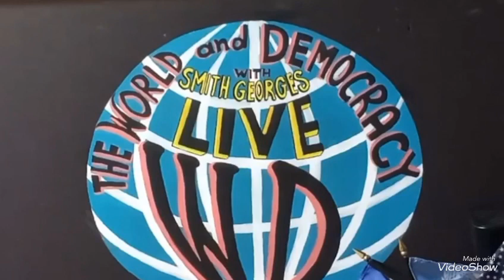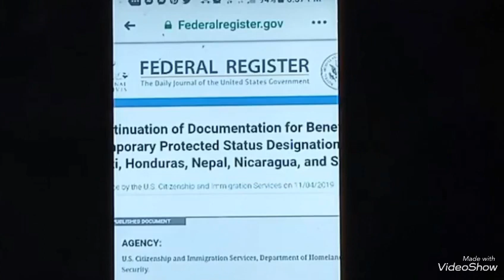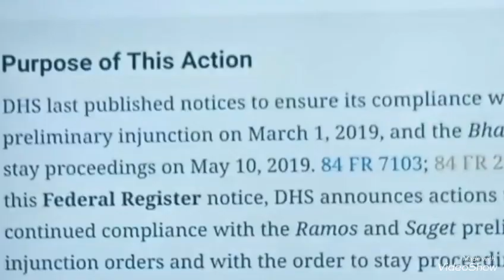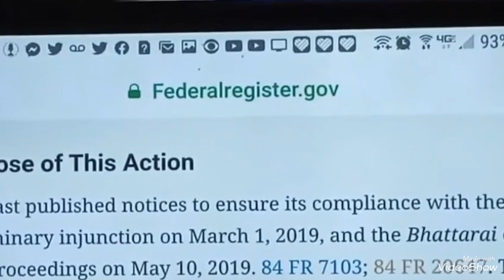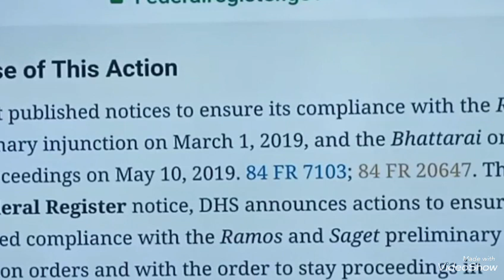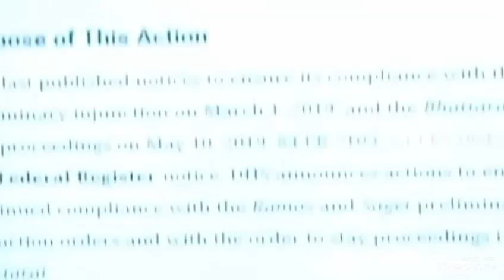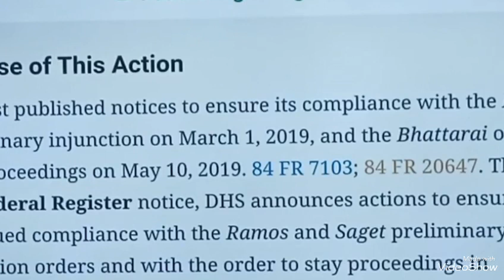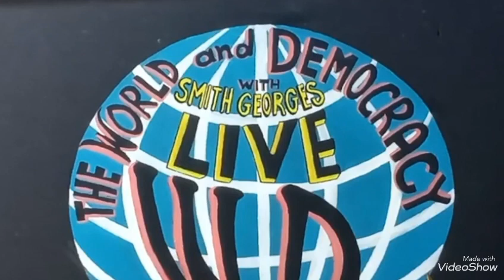Kisak tonbe sou dossier moun ki gen TPS yo anpil detay